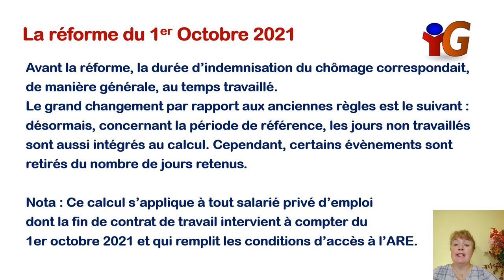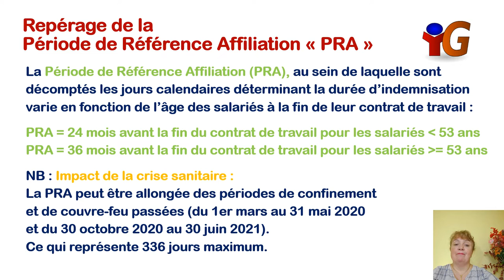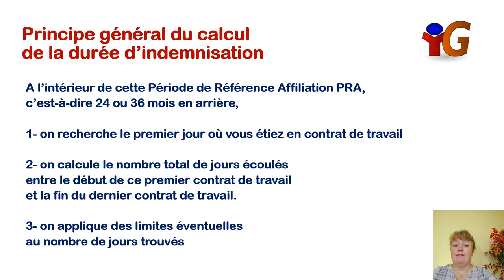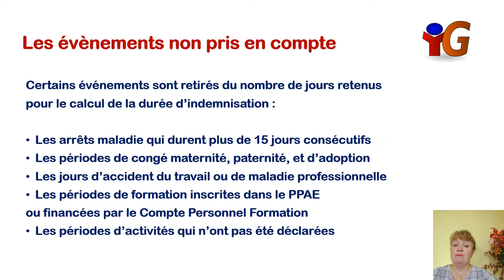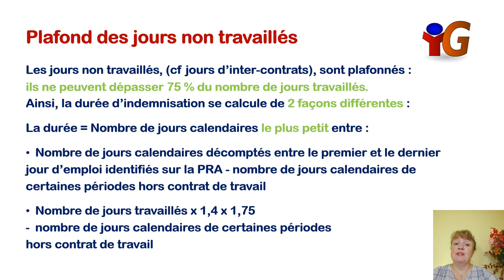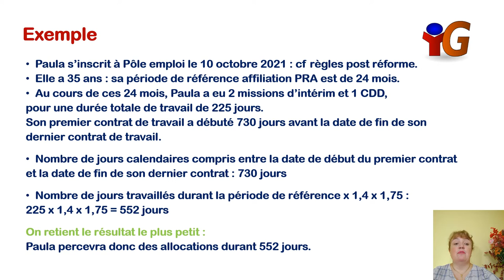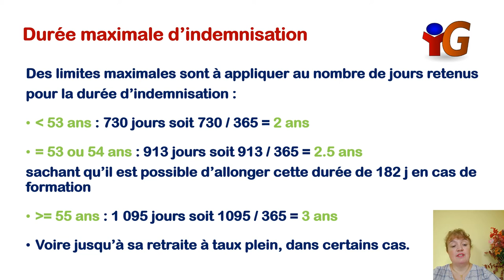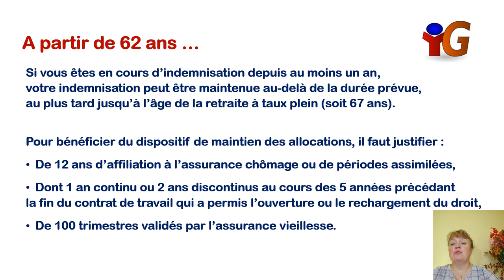Calcul de la durée d'indemnisation chômage : période de référence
Avant la réforme du 1er Octobre 2021, la durée d’indemnisation du chômage correspondait, de manière générale, au temps travaillé. Ainsi, une personne qui avait travaillé 8 mois en tout au cours des 24 derniers mois percevait ses indemnités chômage durant 8 mois. Il existait par ailleurs des durées minimales et maximales d’indemnisation chômage, qui demeurent inchangées.

Le grand changement par rapport aux anciennes règles est le suivant : désormais, concernant la période de référence, les jours non travaillés sont aussi intégrés au calcul. Cependant, certains évènements sont retirés du nombre de jours retenus.